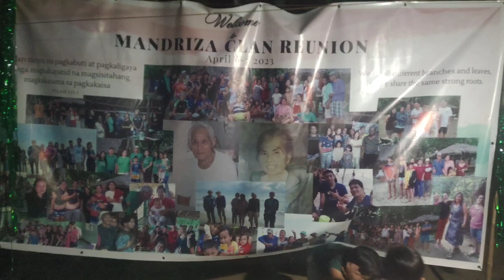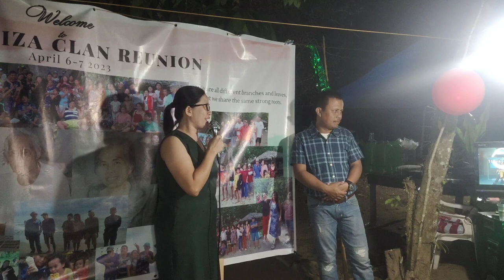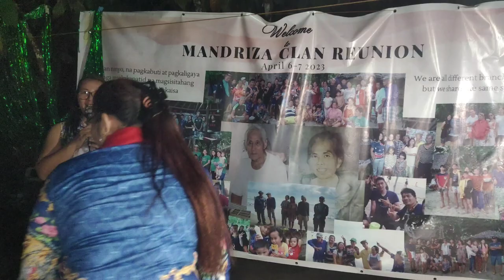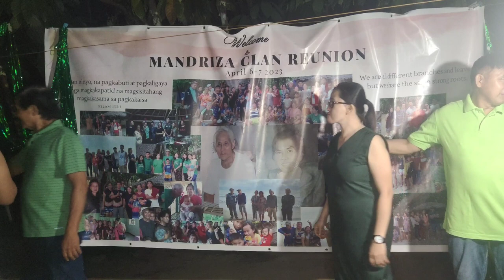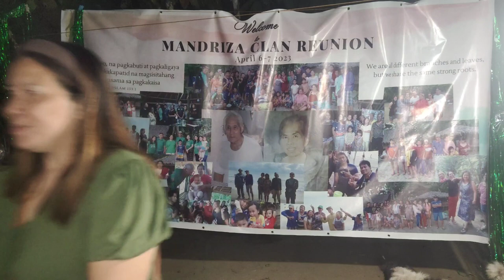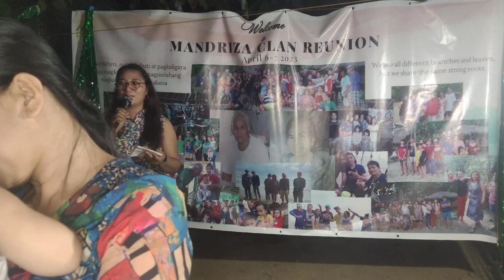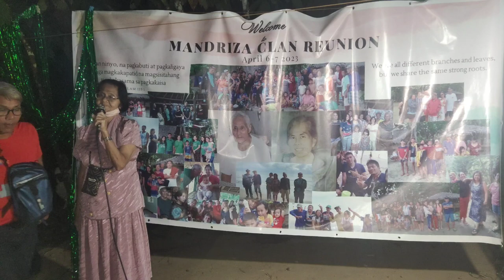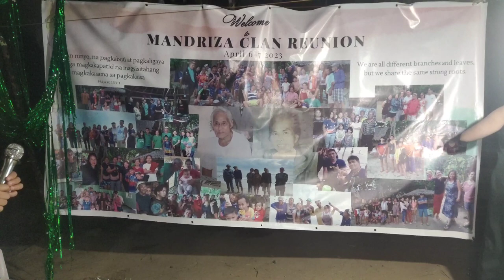Mandriza Family Reunion 2023